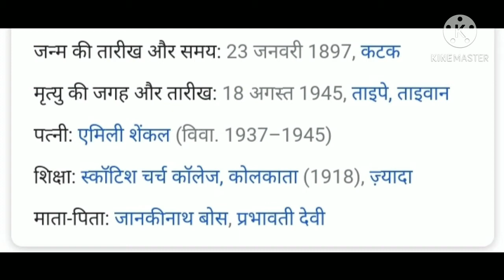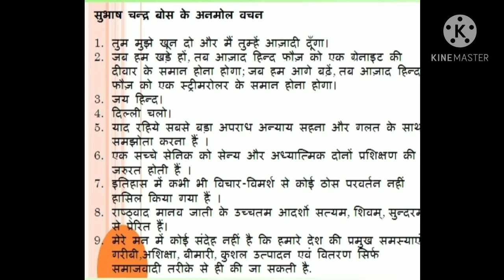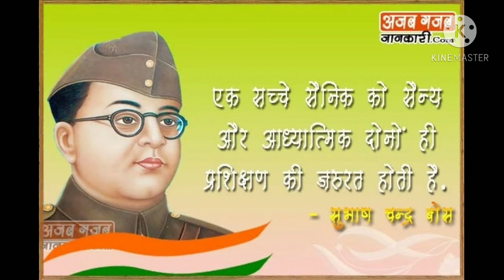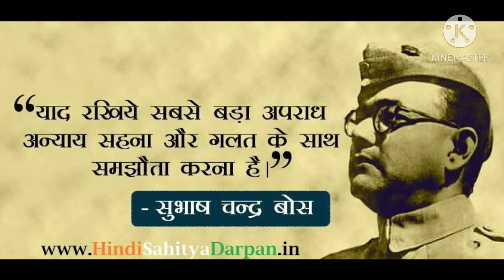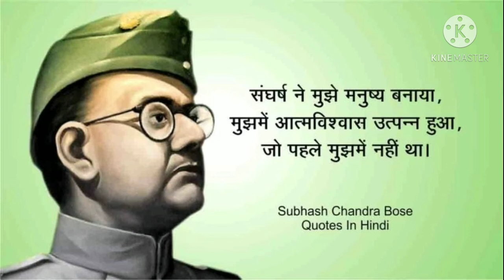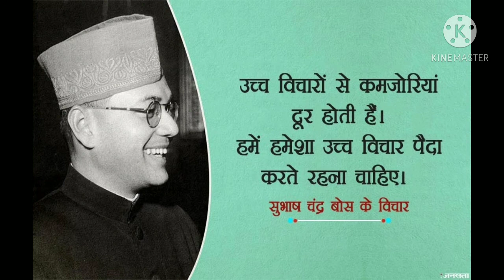About subhash chandra bose